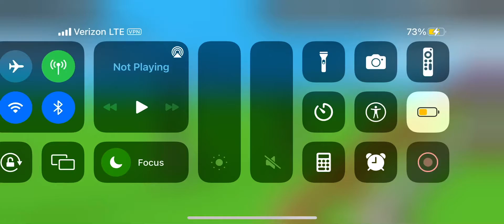LiL rocket, Kiddie coaster